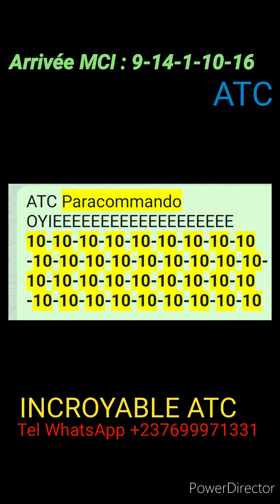ATC QUINTÉ EN 8 CHEVAUX! ATC TOCARDS 9-1-10 DEDANS‼️😉😳😄Whaooooooo‼️‼️‼️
MASSE COMMUNE INTERNATIONALE, ATC QUINTÉ EN 8 CHEVAUX! ATC TOCARDS 9-1-10 DEDANS‼️😉😳😄Whaooooooo‼️‼️‼️
RAPPEL ARRIVÉE À CABOURG À 19H15: 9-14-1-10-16